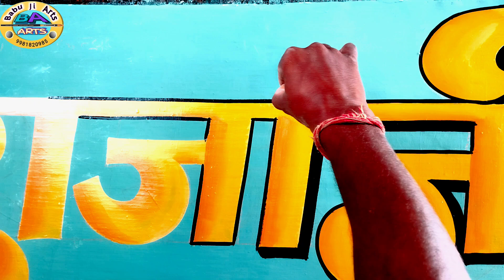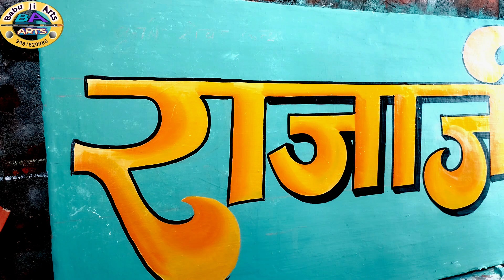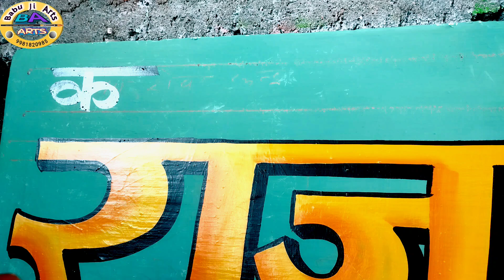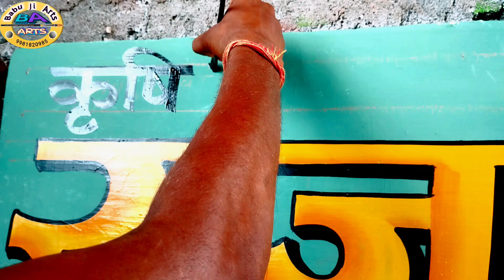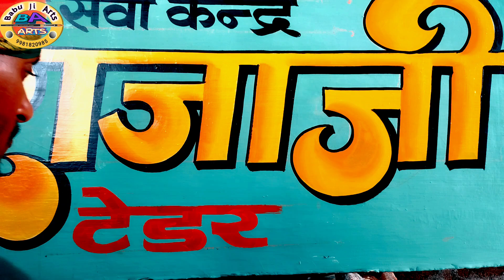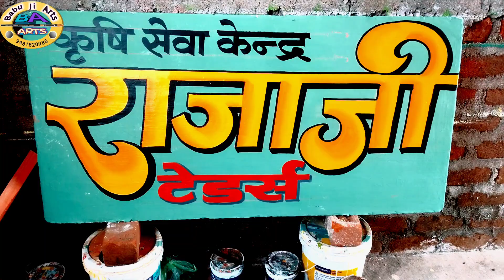दुकान का साइनबोर्ड कैसे लिखें|How to shop signboard painting-@sanjuart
दुकान का साइनबोर्ड लिखना सीखें|How to shop signboard painting-@sanjuart
How to sign board painting | हिंदी साइनबोर्ड कैसे लिखना सीखें | signboard writings-@sanjuarts0985

more surch keyword.

How to signboard painting
brush lettering practice
calligraphy for beginners
callygraphy lettring arts
callygraphy painting
hand lettering
how to learn hand lettering
learn brush lettering
lettering alphabet
signboard kese likhe
writing advice
हाथ से साइन बोर्ड कैसे लिखे
writing painting kese kare
writing painting
3D painting kese kare
3D writing karna sikhe
3D me likhana sikhe
3D me writing kese kare
3D signboard likhana sikhe
3D me signboard likhana sikhe
3D me signboard painting kese kare
more outhar site link.